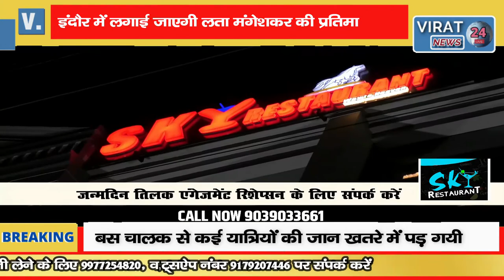मुख्यमंत्री शिवराज सिंह चौहान ने लता मंगेशकर के नाम से देखिये क्या दी सौगात।